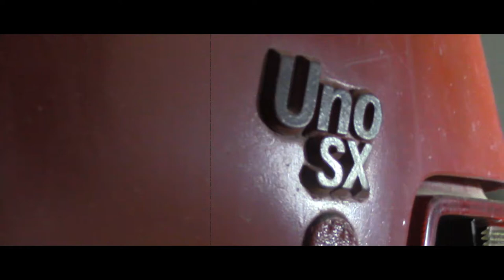Fizzas_-_Hyena freestyle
The is a freestyle i did on J Smash's hyena beat.